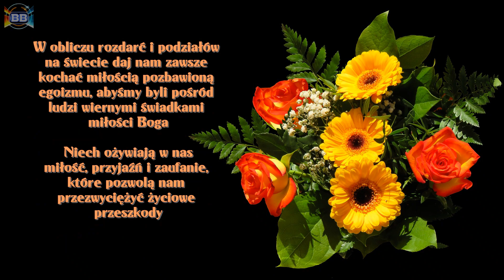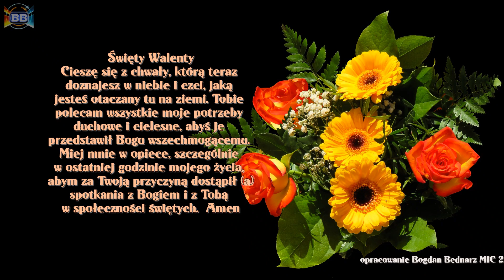Modlitwy do świętego Walentego